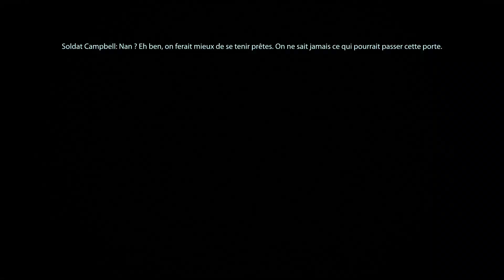Les aventures de Flar Saison 27 Episode 19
Let's play Mass Effect 3 Legendary Edition Episode 19